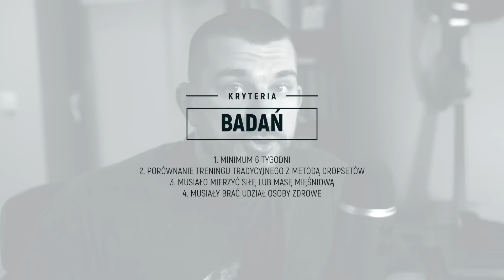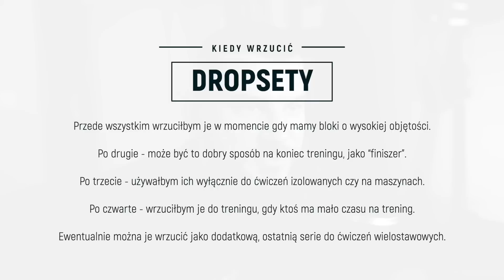TA METODA POZWOLI CI ZAOSZCZĘDZIĆ CZAS NA SIŁOWNI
Jak wiadomo, czas to pieniądz. Są metody treningowe, które pozwalają zaoszczędzić czas na siłowni, na treningu, bez negatywnego wpływu na efekty.

Jedną z takich metod są dropsety o których jest ten film. Dropset to metoda treningowa, która polega na wykonaniu serii, a następnie zmniejszeniu ciężaru o 20-50% i zrobieniu OD RAZU kolejnej serii do upadku mięśniowego. Jak pokazują badania, może być równie dobry w budowaniu masy mięśniowej co trening tradcyjny...jeżeli go dobrze wykorzystamy i wykonamy.

Kiedy warto wdrożyć dropsety do treningu?
1. Gdy masz blok o dużej objętości
2. Jako "finisher" pod koniec treningu
3. Gdy chcesz zaoszczędzić czas